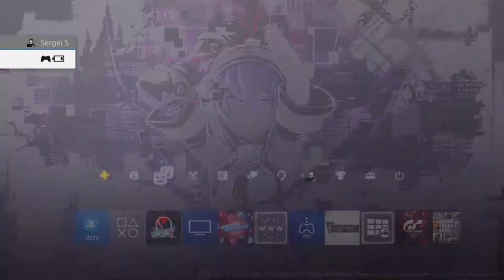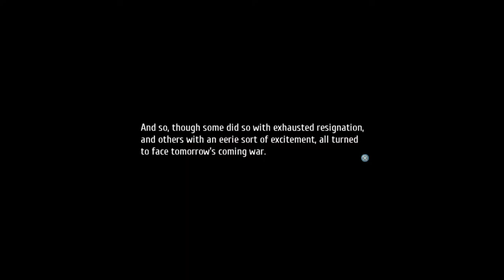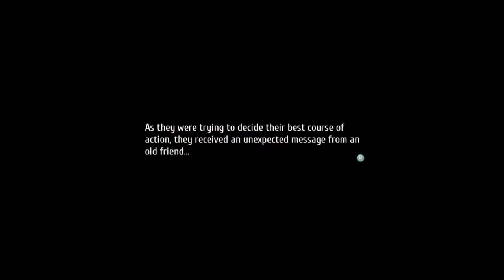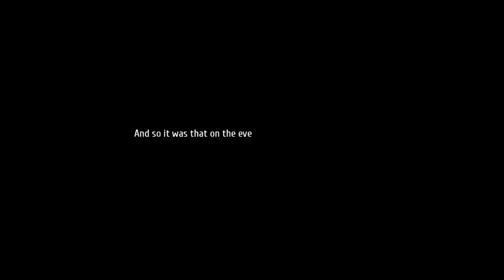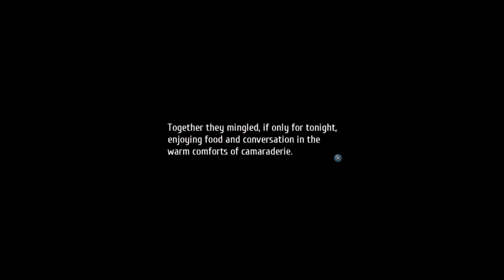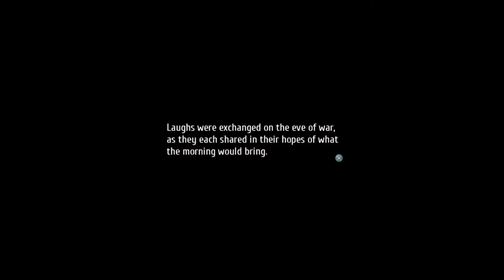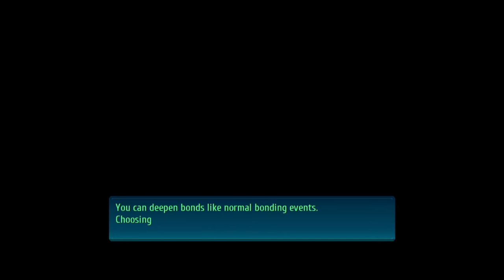Trails of Cold Steel IV 69